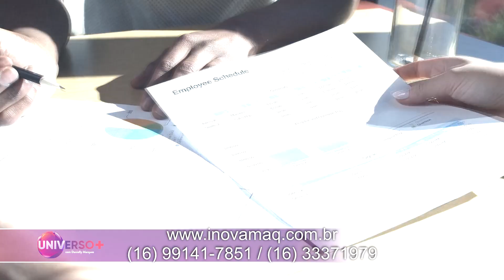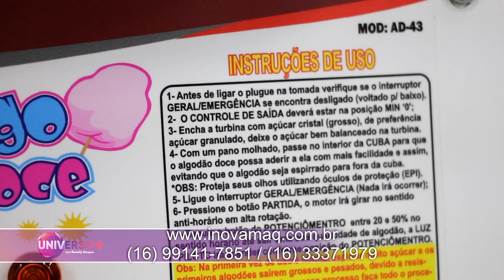ALGODAO AD46 INOVAMAQ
Produção exclusiva para o programa Universo Mais TV Cultura Paulista e TV Morada do Sol.
Produção: Eventoara Produções